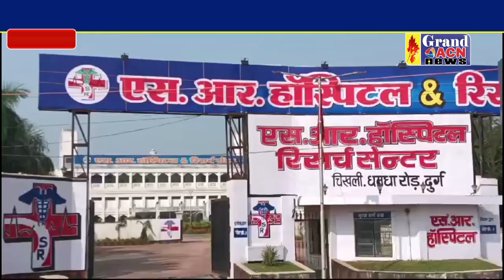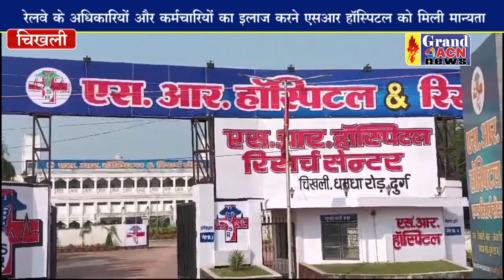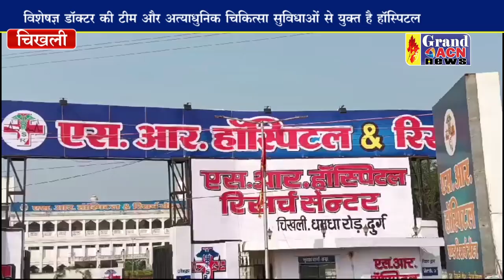भारतीय रेलवे के अधिकारियों और कर्मचारियों का इलाज होगा अब एसआर हॉस्पिटल में